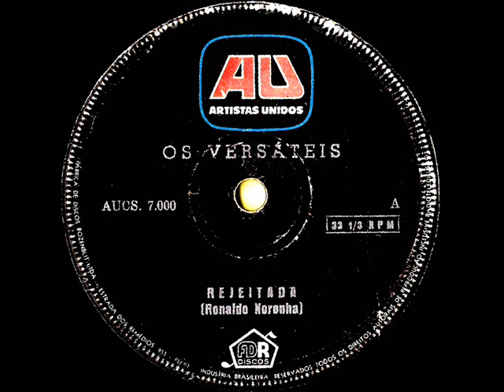OS VERSÁTEIS - COMPACTO - 1967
1. Rejeitada.
2. Mexican Surf.